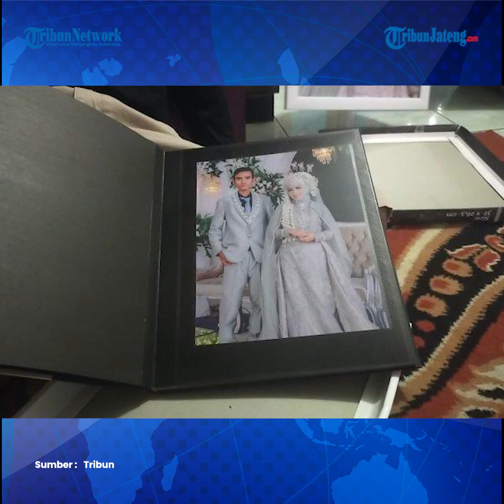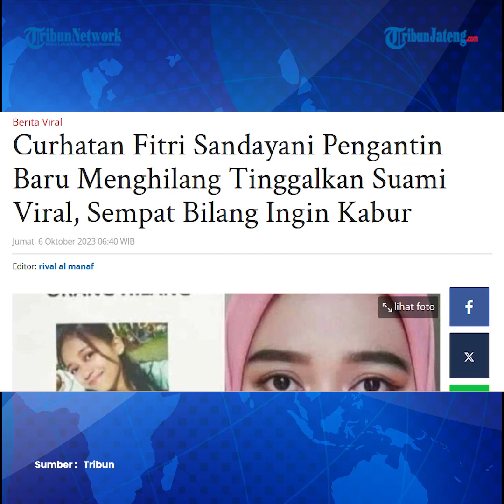Viral Curhatan Fitri Sandayani Pengantin Hilang di Bogor, Suami Curiga Mantan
Curhatan Fitri Sandayani pengantin baru yang hilang meninggalkan suaminya terungkap. Curhatan itu bisa jadi kunci untuk mencari keberadaan Fitri Sandayani.